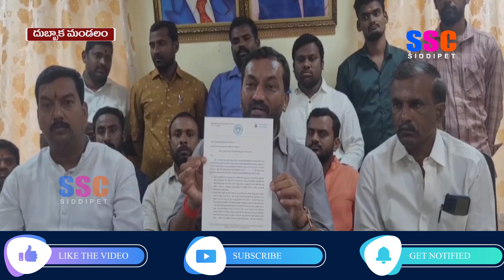దుబ్బాకలోని క్యాంపు కార్యాలయంలో ఎమ్మెల్యే రఘునందన్ రావు మీడియా సమావేశం || SSC NEWS